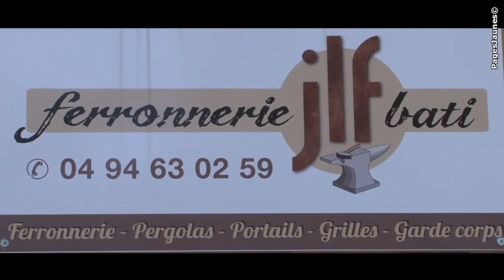Ferronnerie d'art - JLF Bati à La garde (83)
La Ferronnerie JLF Bati est spécialisée dans la métallerie, la serrurerie et la fabrication de ferronnerie sur-mesure. Nous intervenons pour la réparation, la fabrication, l'installation et l'entretien de produits en fer forgé. Nous pouvons fabriquer votre portail, pergola, tonnelle, auvent.